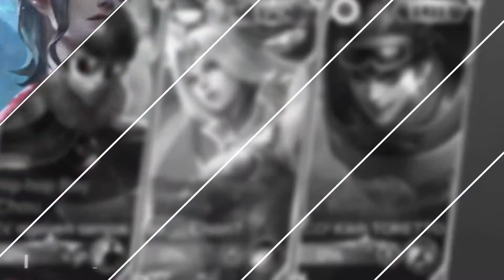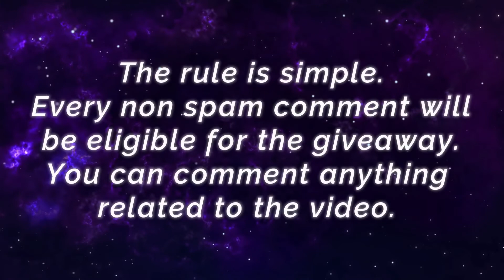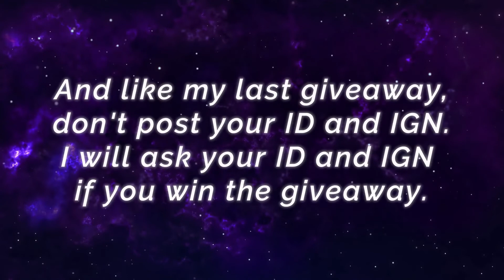Top Global Yu Zhong, Nerfed yu Zhong gameplay